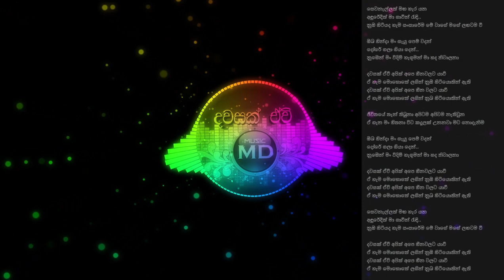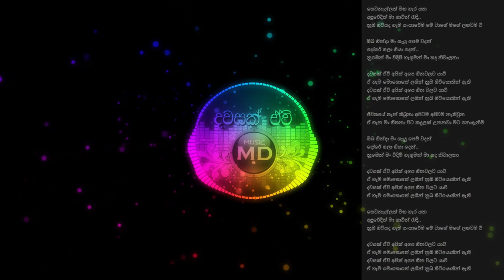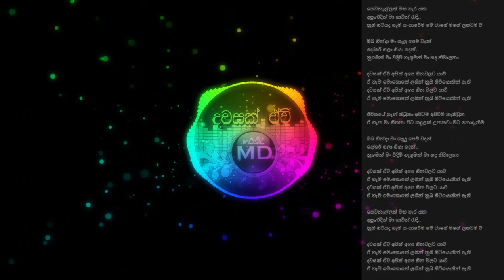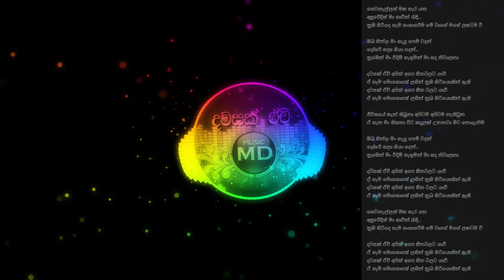Dawasak Ewi Lyrics ( දවසක් ඒවී ) | Piyath Rajapakse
Lyrics - Sanduni Karunarathna / Piyath Rajapakse / Dilan Weerasooriya

සෙවනැල්ලත් මඟ හැර යන
අඳුරේදීත් මා ගාවීන් රැඳි..
නුඹ හිටියද හැම සංසාරේම මේ වාගේ මගේ ලඟටම වී

ඔබ හින්දා මං ගැයු පෙම් වදන්
දෝරේ ගලා ගියා දෙන්..
නුඹෙන් මං විදිමි හැගුමන් මා හද නිවාලනා

දවසක් ඒවී අපිත් අපෙ හීනවලට යාවී
ඒ හැම මොහොතේ ලගින් නුඹ හිටියොතින් ඇති
දවසක් ඒවි අපිත් අපෙ හීන වලට යාවී
ඒ හැම මොහොතේ ලගින් නුබ හිටියොතින් ඇති

ජීවිතයේ තැන් තිබුනා අපිටම අපිවම නැතිවුන
ඒ ගැන මං හිතනා විට කදුලක් උනනවා මට නොදැනිම